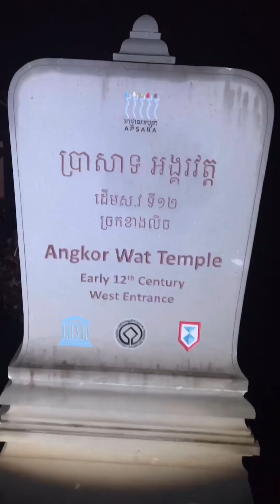Cambodia 🇰🇭 2023 | Ankor Wat Temple | Siem Reap